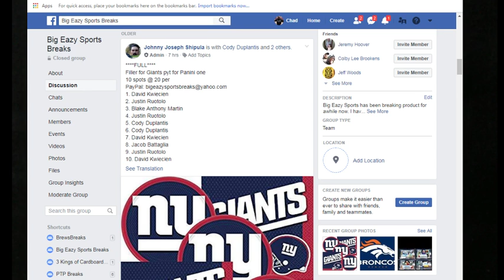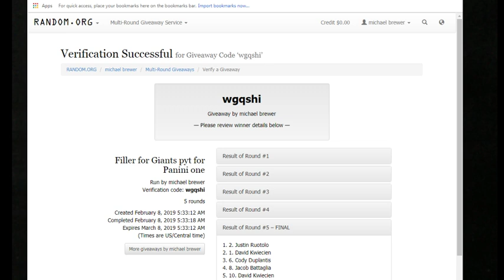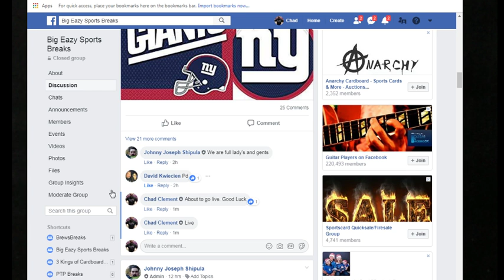Filler for Giants pyt for Panini one